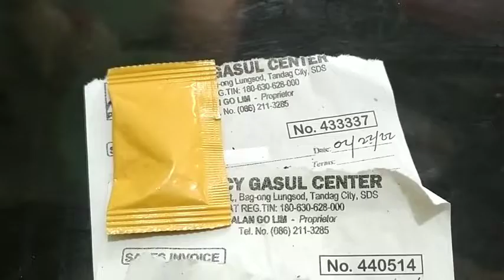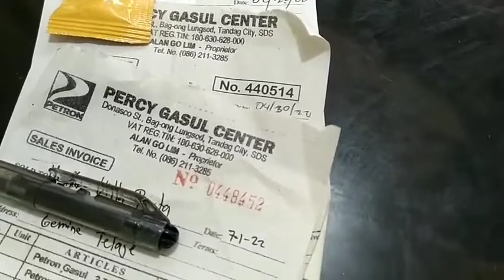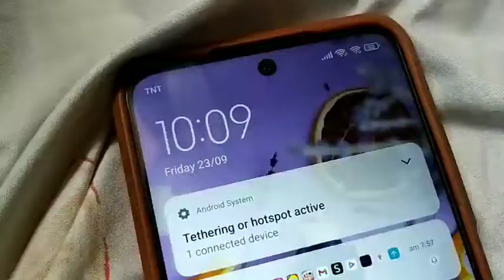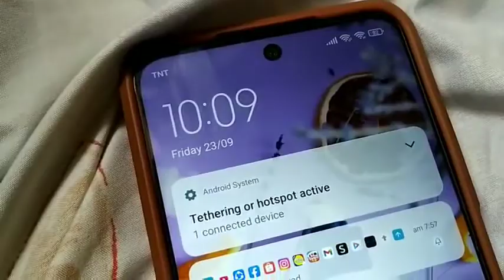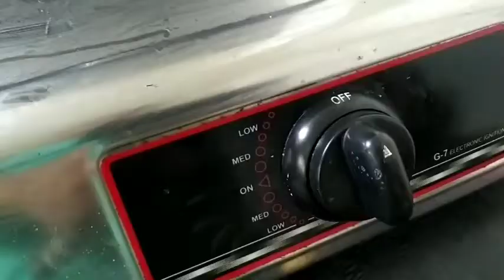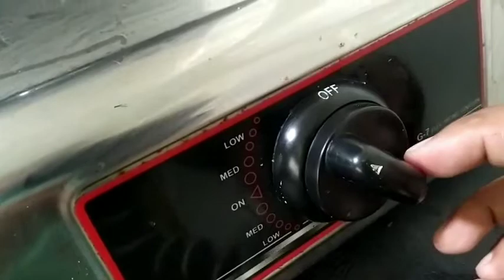PAANO MAKAKATIPID NG GASUL O LPG | HOW TO SAVE LPG CONSUMPTION